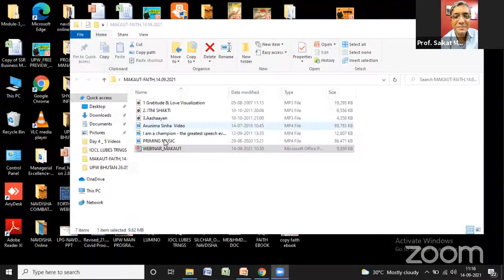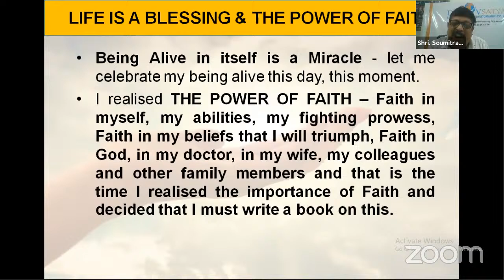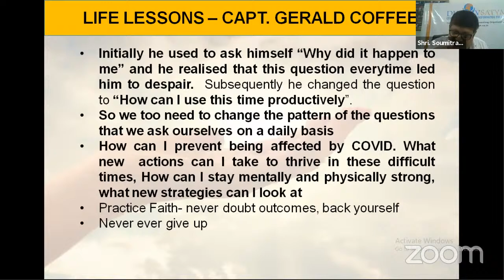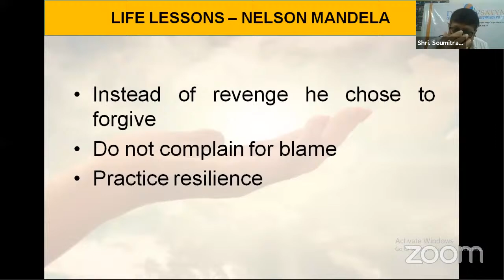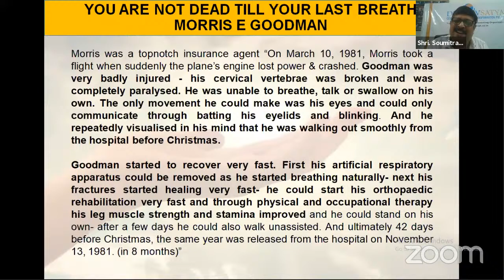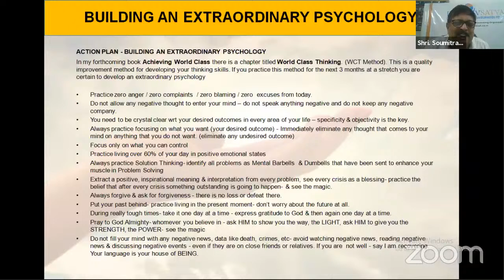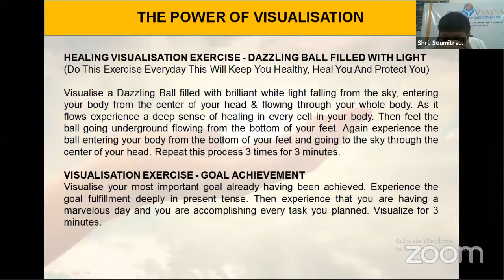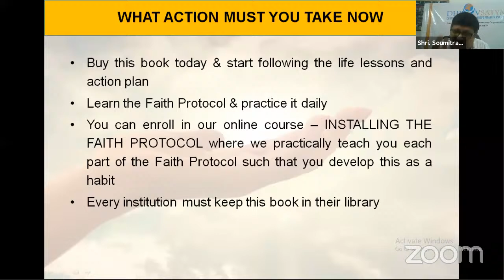Faith : A Transformational Journey from Fear to Power by Shri. Soumitra Chatterjee (MAKAUT, WB)